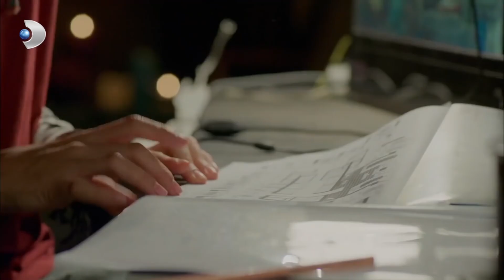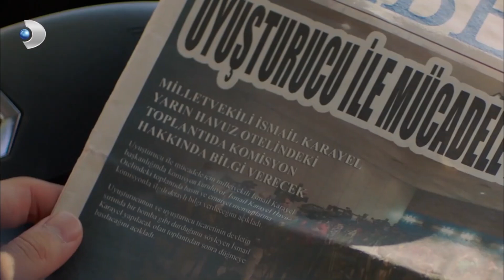Meltem, Babasına Kurulan Tuzağı Öğrendi! - Poyraz Karayel 29. Bölüm